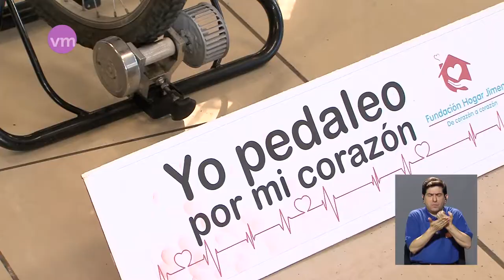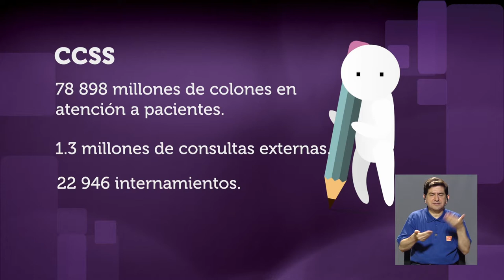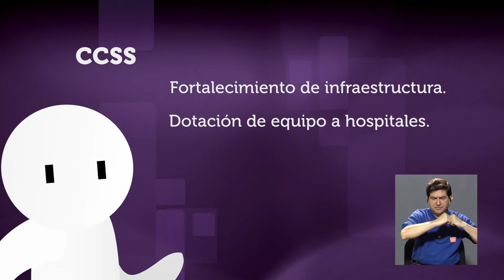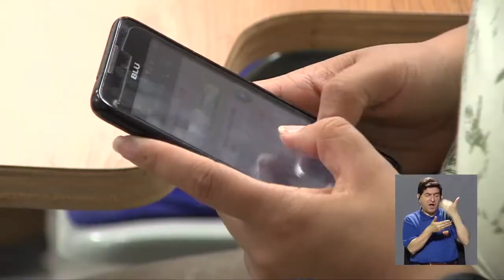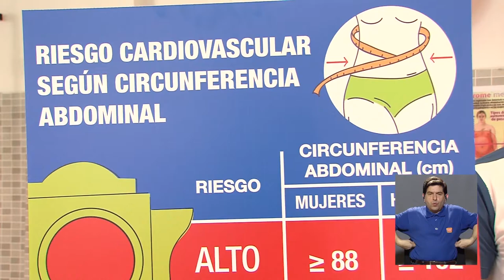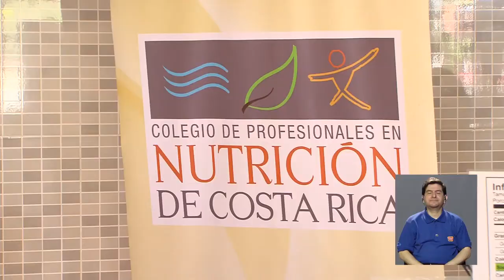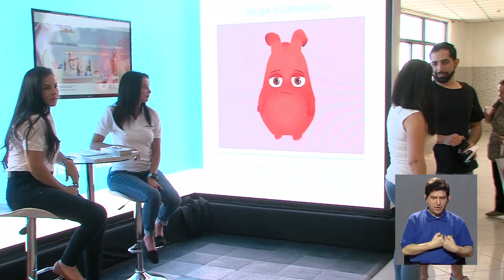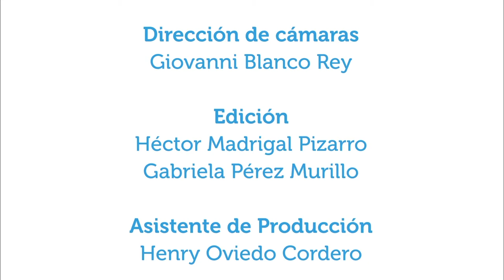Feria mi corazón, tu corazón.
17oct2018. En este capítulo se presenta un reportaje especial acerca de la celebración del Día Mundial del Corazón, fecha establecida por la Organización Mundial de la Salud, en la que participaron como organizadoras varias organizaciones del sector salud del país y en la que hubo participación de las Universidad de Costa Rica.